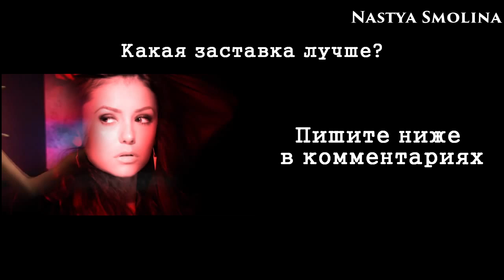Параллельный мир 1 сезон 2 серия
Описание сериала:
Действие мини-сериала происходят после 5 сезона Дневников вампира. Бонни чудом выжила после распада той стороны, и она частично сохранилась. Елена пытается пройти на ту сторону, чтобы спасти Деймона. Но вместо этого попадает в параллельный мир.
В параллельном мире Елена умерла после жертвоприношения Клауса,а Кэтрин жива. Елена попала в события когда Маркос еще не сотворил заклинание.Елене придется  пережить все снова или остановить Маркоса и изменить будущее.